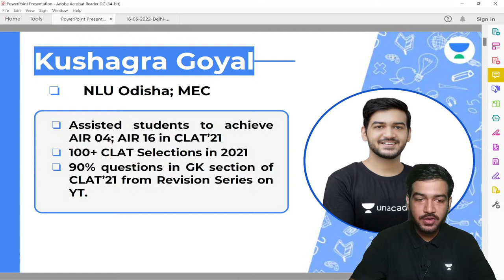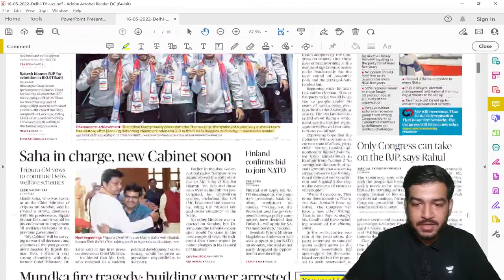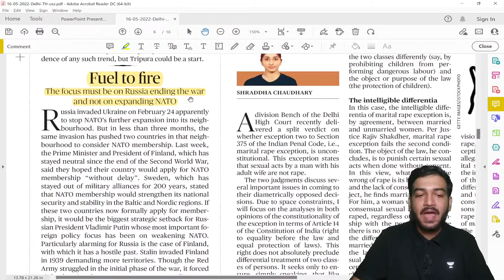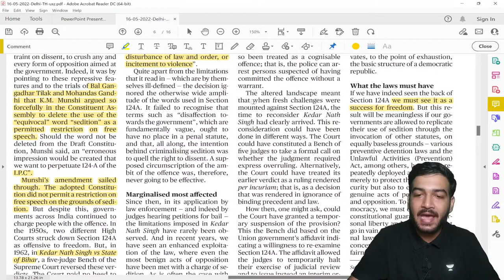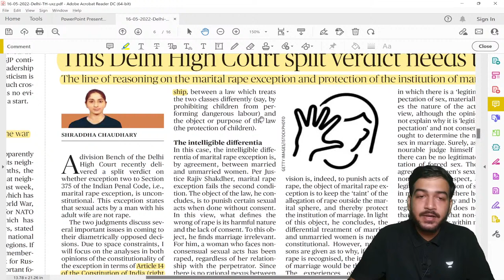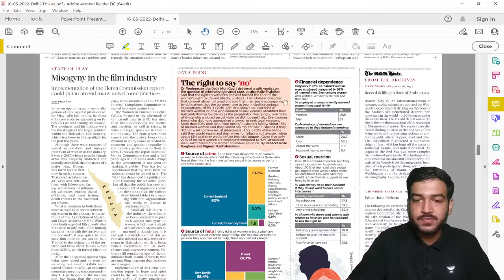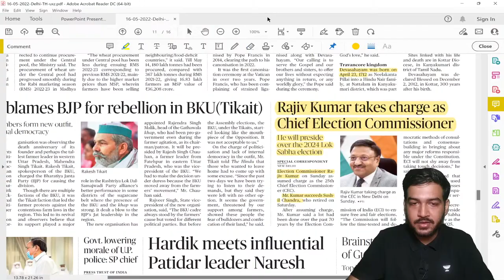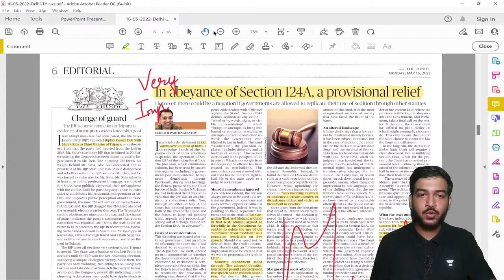May 16 Newspaper Analysis | Kushagra Goyal | Unacademy Law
In this session, Educator Kushagra Goyal will be discussing May 16 Newspaper Analysis

Call Kushagra Goyal's team on  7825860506 and take your CLAT Preparations to the next level.

About the Educator:  - Kushagra Goyal is one of Unacademy CLAT Top educator.
- Former LawPrep Faculty| NLUO'19 | YT Series had 90% GK questions in CLAT'21 | Experience in teaching 1200+ for CLAT

You can enroll to Unacademy Subscription and get the following benefits:
1. Learn from your favourite teacher
2. Dedicated DOUBT sessions
3. One Subscription, Unlimited Access to Live Online Classes and Videos
4. Real-time interaction with best-in-class teachers
5. You can ask doubts in live online classes
6. Limited students in each Class
7. Download the videos & watch them offline